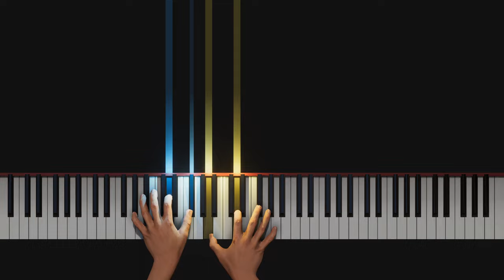How to Play - Charles Dieupart: Minuet in D Major for Piano/Harpsichord